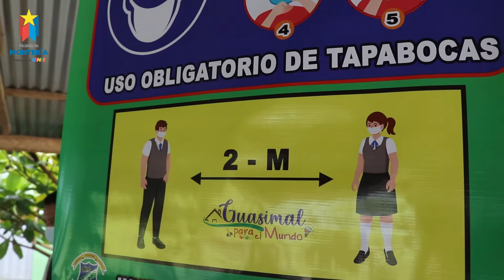VIDEO REGRESO A CLASES GUASIMAL